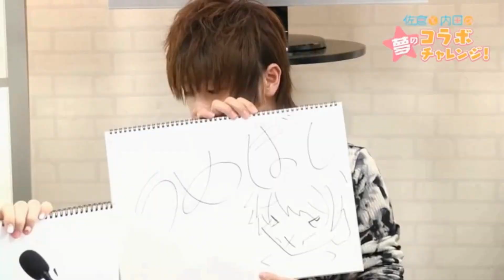Matsuoka Yoshitsugu just gets played by the Osamake harem~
One of the many problems that harem protagonists have to face.
(1-3-2021)

              Shimazaki Nobunaga
              Satou Gen
              Amasaki Kouhei
              Minase Inori (mentioned)
              Sakura Ayane (mentioned)
              Oonishi Saori (mentioned)

ED song:「Haru, Kanade」- Haruka Toujou  (Tsugu Tsugumomo ED)